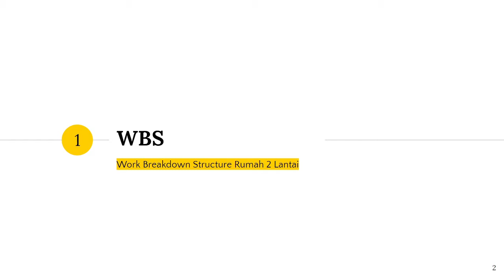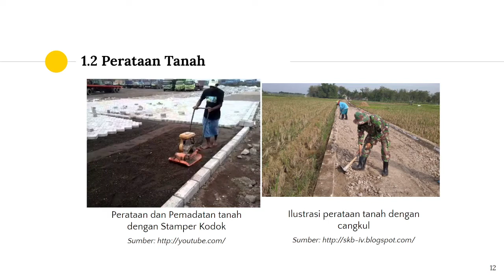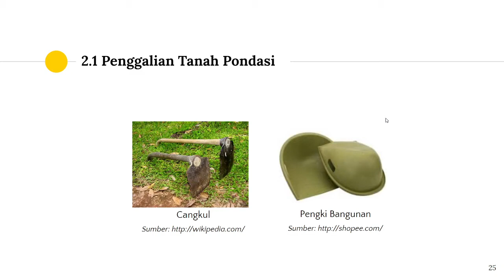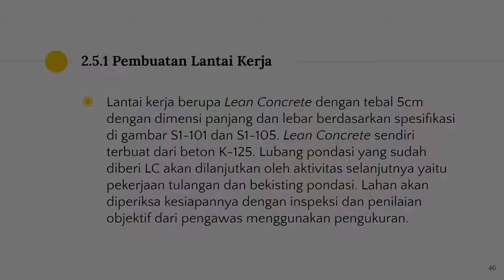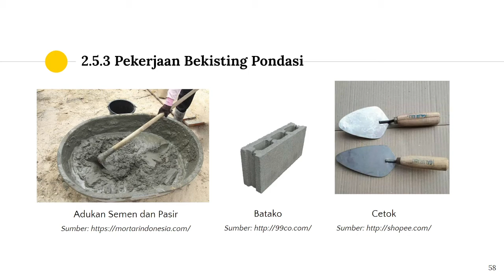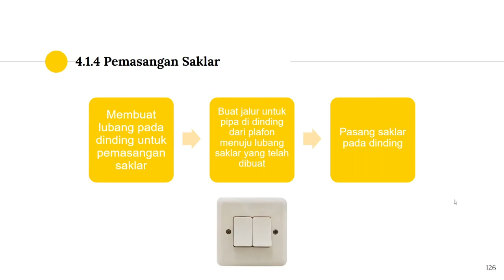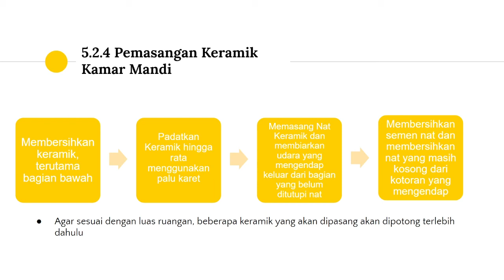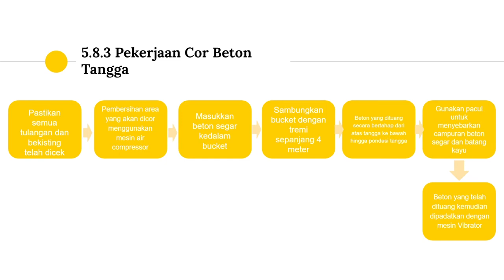[PROJECT ASSIGNMENT I] Penjabaran Aktivitas Proyek - Kelompok 7